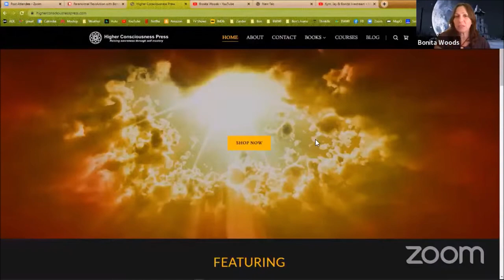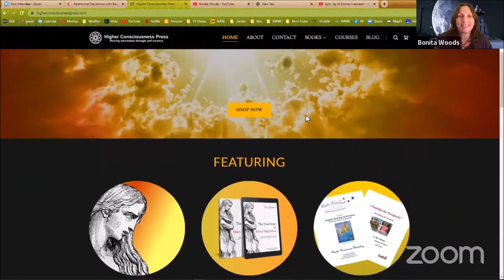Ghost Gals - Who is Jay Quinn, Ghost Clearer 12.13.2021